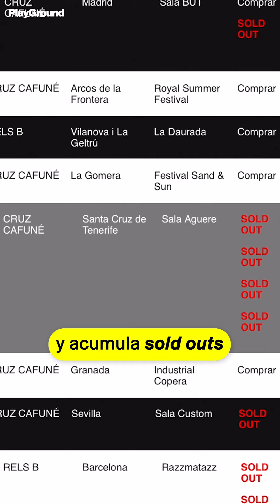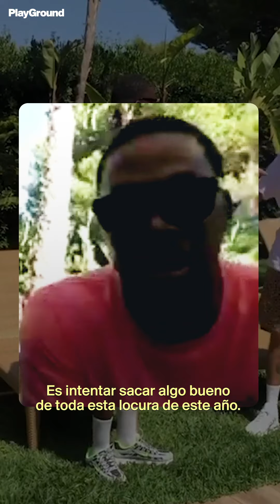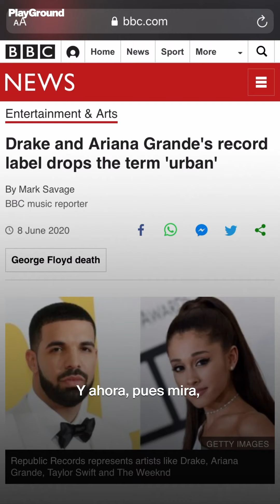RELS B: “Con los impuestos que pagamos deberían hacernos caso”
En poco tiempo, RELS B @rels9  @relsbofficial convirtió su música en tendencia en más de 10 países y ahora colabora con productores de J Balvin. Solían etiquetarlo como “urbano”, pero eso sólo significa “no haber prestado atención” al trabajo de un artista, nos cuenta. Hablamos con él y su compañero inseparable en este viaje musical, Buco.

PlayGround nació en 2008 con el fin de ser una ventana abierta al futuro de la música, pero también al resto de fenómenos culturales conectados a ella. Hoy es un medio de comunicación para mentes despiertas que habla de nuestra generación.
La misión de PlayGround es comunicar la actualidad desde una mirada creativa, moderna y sin complejos. Nos gusta nuestro mundo y queremos explicártelo.